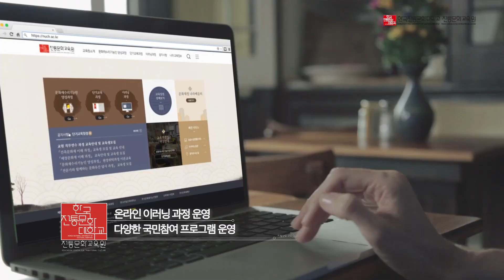국가유산의 숨:을 잇다. 전통문화교육원 KNUCH 한국전통문화대학교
한국전통문화대학교 부속기관인 전통문화교육원은 전통문화를 이해하고, 전문적인 문화재수리기능자를 양성하는 국내 최고의 국가유산 전문교육기관입니다.

전통문화교육원은 전문교육과 체험, 다양한 연수과정을 통해 문화재 보존관리 및 활용기반 강화와 전통문화 저변확대에 기여하고 있습니다.

국가유산의 숨:을 잇다. KNUCH 전통문화교육원